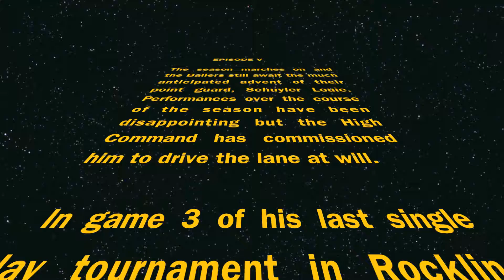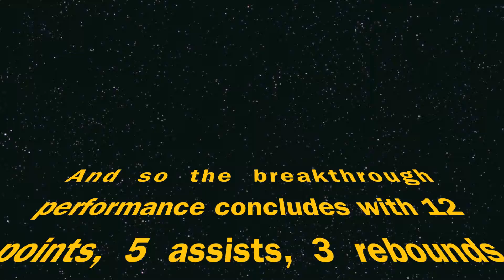Ballers 12u Schuyler Louie comes out against the Rocktown Ballers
Clips from Schuyler's best game of the season.  Yes, I'm calling him out in public.  Better late than never.